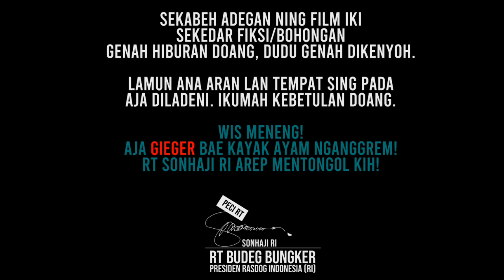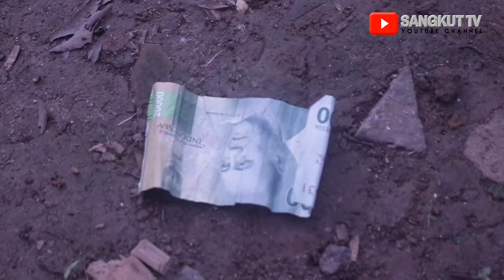Uyuh Kucing | Serial Budeg Bungker | Komedi Indonesia | Bahasa Jawa Banten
Salam  pecinta komedi Indonesia dimana pun berada. Serial film pendek lucu Budeg Bungker garapan Sangkut TV kembali hadir menyapa pecinta film-film pendek komedi lokal Indonesia. Tentunya kali ini lebih gokil, lucu, seru, menghibur dan penuh pesan kebaikan di dalamnya.

Pada episode film pendek lucu kali ini, Serial Budeg Bungker yang merupakan film komedi berbahasa jawa Kronjo Banten ini mengangkat kisah tentang RT Sonhaji RI yang dilangkahi kucing hitam, bahkan dia juga dikencingi sang kucing. Kata orang, itu membawa sial? Tapi RT Sonhaji tetap tidak percaya.

Nah, bagaimanakah kisah selanjutnya? Apakah RT Sonhaji akan mendapati kemalangan dan kesialan? Saksikan saja kisah kocak mereka di komedi serial Budeg Bungker, film ora pati bener.

Sangkut TV adalah rumah produksi film pendek komedi Indonesia yang bertempat di Kabupaten Tangerang, tepatnya di Desa Gandaria, Kecamatan Mekar Baru, yang sudah menghadirkan banyak film pendek lucu dengan subtitle bahasa Indonesia.

FanspageFB: Sangkut TV

Terimakasih
Sangkut TV